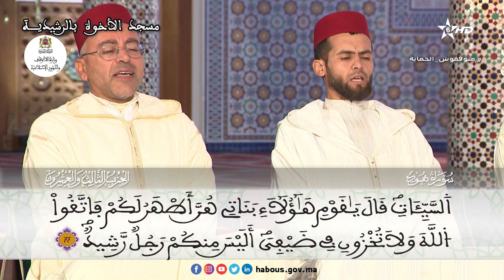الحزب 23 قراءة جماعية بمسجد الأخوة - الرشيدية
الحزب 23
"وما من دابة في الارض إلا على الله رزقها ويعلم مستقرها ومستودعها"
 قراءة جماعية بمسجد الأخوة - الرشيدية